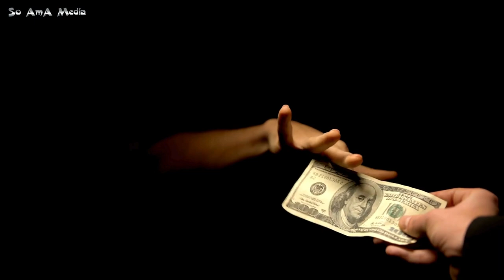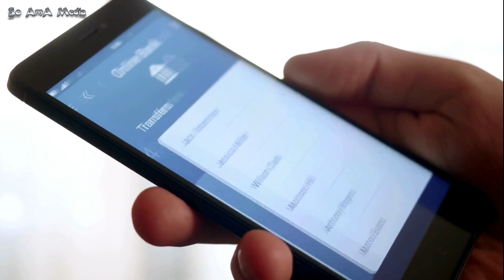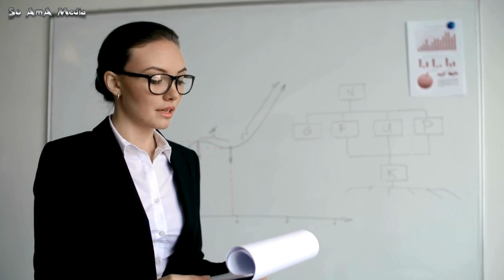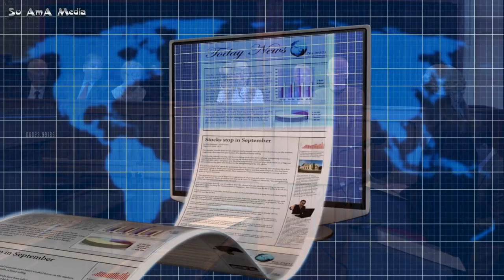🐝 Zoned in on - The Case of Joran van der Sloot.🩸4 of 5. 👀